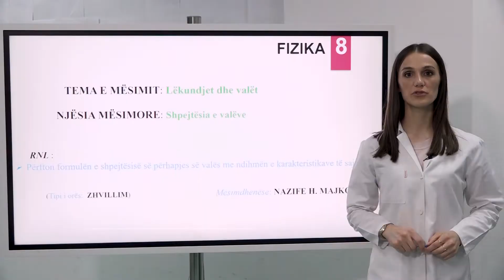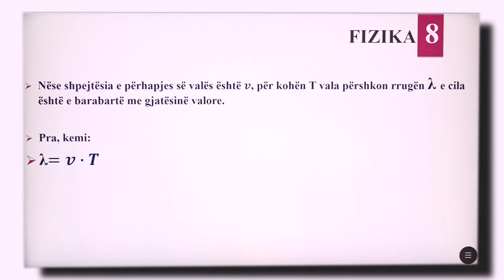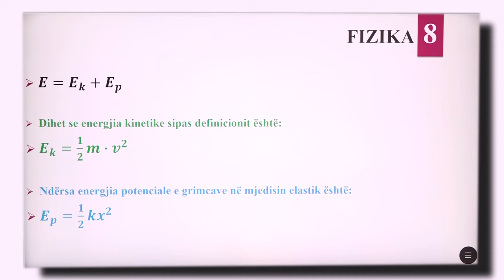8 09 043 - Java 22 - Fizikë - shpejtësia e valëve